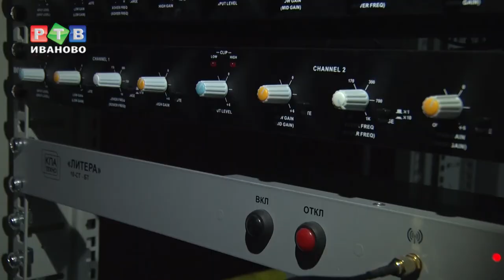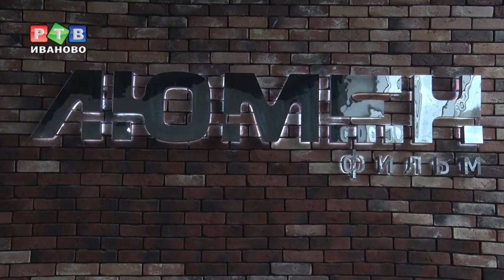Кино для слабовидящих и слабослышащих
Для сетей: В кинотеатре «Люмен фильм» в Кохме открылся третий современный кинозал. А в нем удобные кресла, отличный экран, а главное — уникальное для региона оборудование, которое позволяет смотреть фильмы людям с ограниченными возможностями по зрению и слуху.